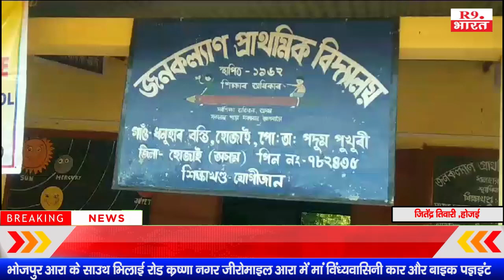असम के स्कूलों में इस समय गुणों उत्सव मनाया जा रहा है